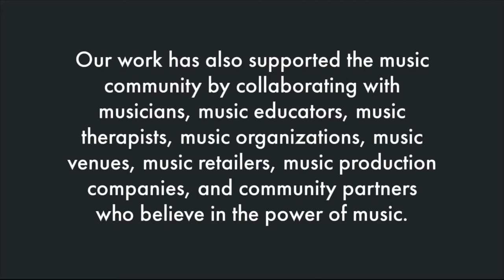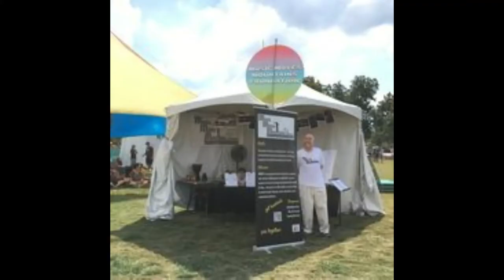10 years of the Music Moves Mountains Foundation!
Reflecting on our 10-year anniversary, here are highlights of some of our awesome movers and shakers through the years.  Thank you to all of our volunteers, donors, sponsors, and community partners for helping us make music therapy, music education, and music outreach more accessible to those in need.

Recorded by Charlie Harper Music

Photography by:
JNewberry
Dave Mead
Matt Hildebrand
Kim Yarbrough
Julie Frost